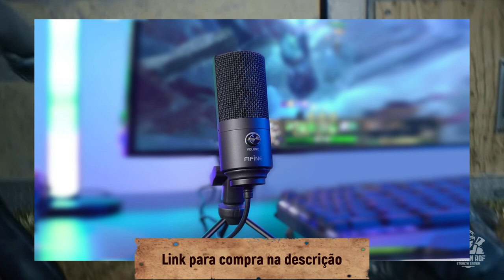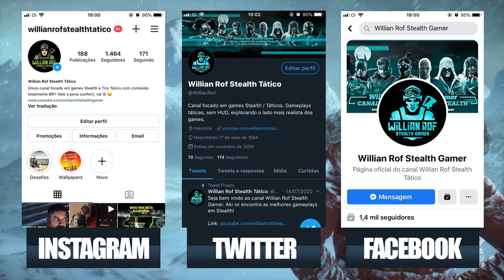Caranguejo Negro é surpreendente e tenso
MICROFONE FIFINE BLACK

Ok, blz guerreiros, eu sou Willian Rof e hoje eu trago pra vocês aqui algumas informações importantes que a gente deve levar em consideração se quisermos meio que adivinhar a data do próximo ghost recon no formato tradicional, com campanha, história canônica, PvE e tudo mais, blz?

Em 30 de setembro de 2022 a série sniper elite completa 17 anos de existência. E nada melhor que comemorar esse aniversário com uma sequencia e mais que isso, uma sequencia ambiciosa, que chega pra ocupar o primeiro lugar, como o melhor game da franquia. Sniper elite 5 merece a sua atenção e eu vou te contar nesse vídeo o porquê disso.

Hoje eu trago pra vocês, sniper elite 5, mais detalhes sobre esse jogaço, continuação dessa série que já conta com 4 jogos: sniper elite: Berlim 1945, de 2005, sniper elite v2, de 2012, sniper elite 3, de 2014 e sniper elite 4 de 2017.

SEJA MEMBRO!

Facebook Page: willian rof stealth gamer

PLATAFORMAS ONDE JOGO:

PS4
PC